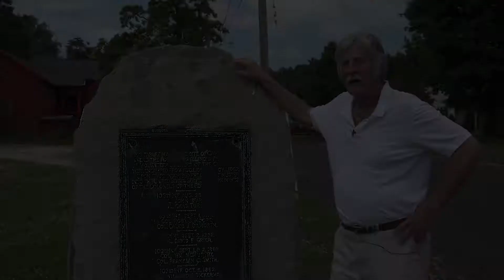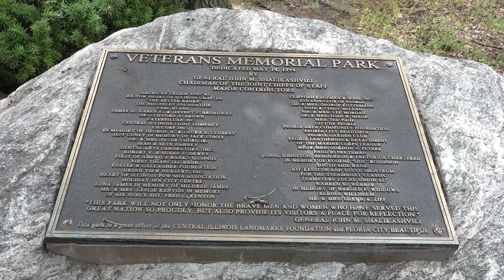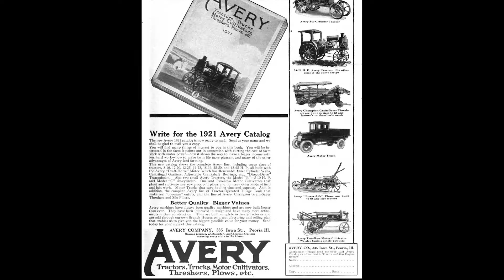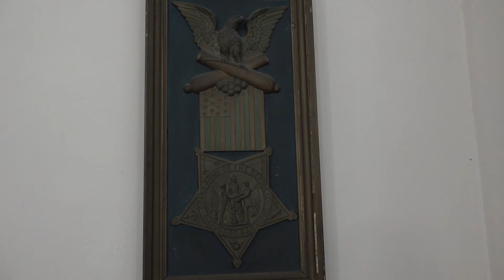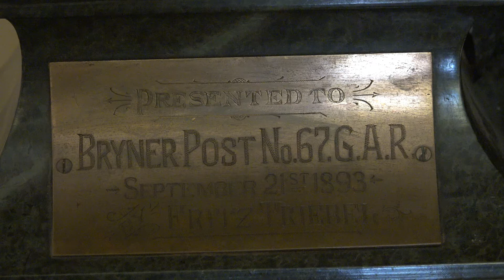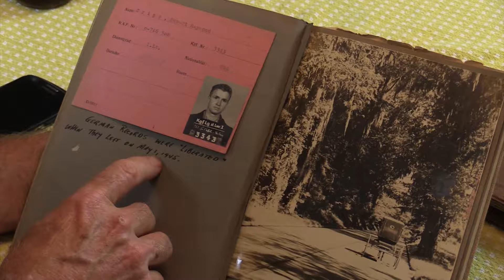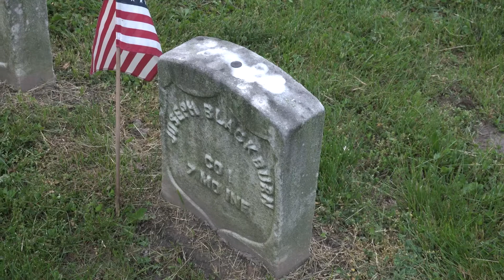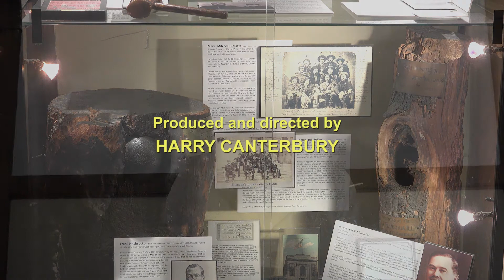ASO 6-27-20 G.A.R Hall and Soldier Hill Ceremony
Harry pays a visit to the G.A.R hall in Peoria to learn about civil war veterans who originally started the organization, then we go to a Memorial Day tribute at Springdale cemetery to honor civil war dead.